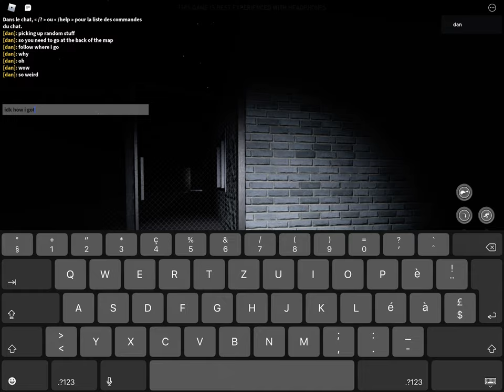new easter egg in classic clinic map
sadly idk why i didn’t get breelyn jumpscares there lol